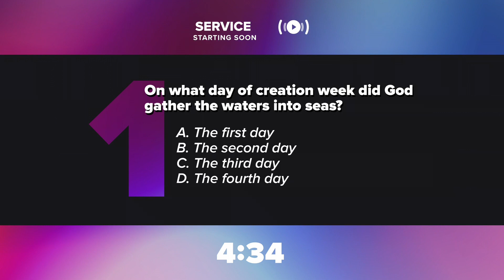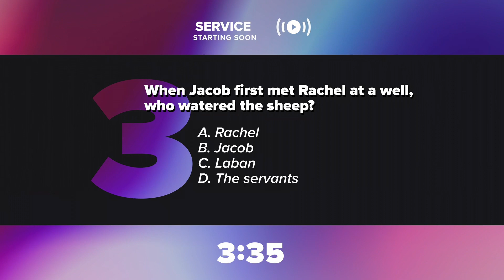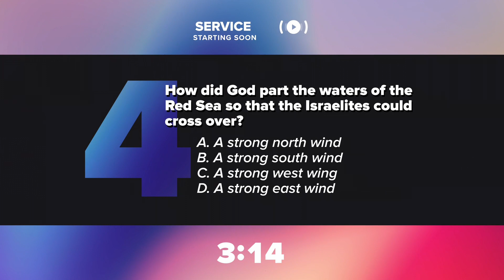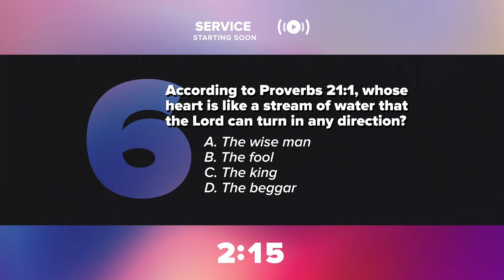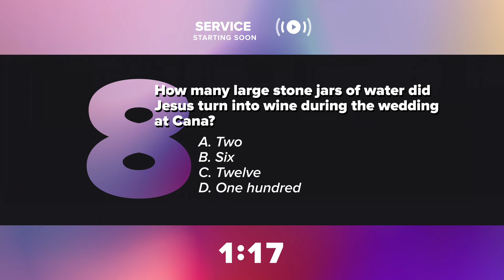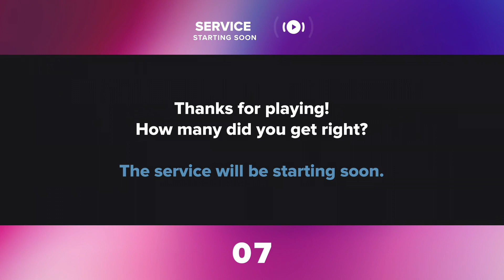Wed. 10/26/2022 Prayer/Bible Study | Dr. Mark Hensley